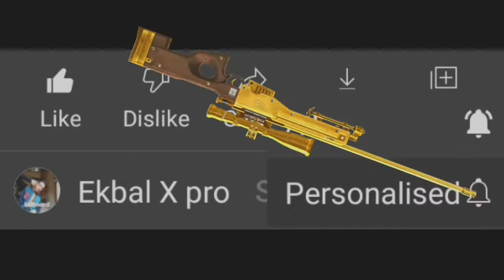PUBG MOBILE LITE SOLO vs SOLO | full rush gameplay | ekbal x pro